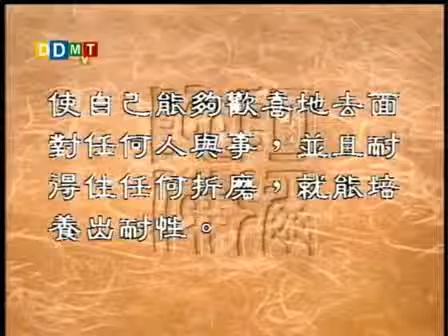聖嚴法師《大法鼓》219